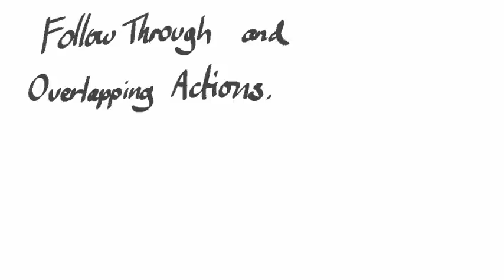Jowls Of A Dog | Darkmane The Werewolf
Sorry for the quality loss. iTunes decided to crash during it's last update which limits After Effect's ability to export movies properly.

Follow Through and Overlapping Action basically helps to make something look more realistic in that it looks like it's obeying the laws of physics and such more. The most common example when learning this principle is the ears or jowls of a dog because they're so floppy.

In particular, with the jowls of a Dog, I've actually had someone come up to me to say that Dogs purposely open and close their mouths while running for some reason. This is obviously untrue, but I think the problem was they mistook the moving jowls for mouth movement where actually, the jowls just flop about.

This particular example has been heavily exagerated. As a secondary action, this can help to show the strain of running and energy of the character or show off a more goofy cartoony side to some dog characters.